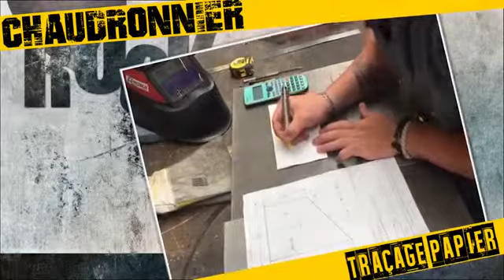ARTIZ'CLIP 2018 - Chaudronnier Rock - CFAI Loire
CFAI Mably - Loire
CAP Chaudronnerie

Gagnant du prix de l'Ain : 1400 €